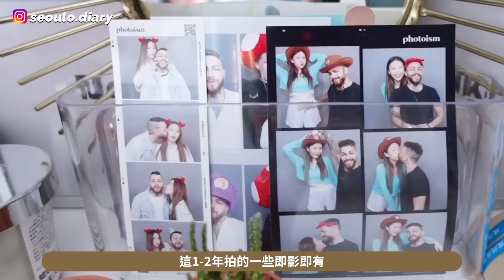開箱我韓國的第2個「家」?! 1200呎4房2廁? 月租多少？入伙花費港幣$XXXXX？藏了大量酒精？竟還有VR區？真的有在好好工作嗎⋯[含部分合作內容]｜Lizzy Daily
簡介｜Intro
自從我把工作室搬離家後～
有很多影片大家都可能發現是在Officetel這裡拍的
加上小巴西家人在我們簽約後不久就決定來韓國～
所以之前很在日以繼夜夜以繼日地準備＋佈置這個空間
有很多朋友都在敲碗工作空間的Tour～
今天影片就來找數了！
平常拍片前都會在這邊化妝所以大部分放的都是化妝品～
也會放一些我最近在試用＋一生推的護膚品～以防不時之需

不少得我超愛的Yves Rocher家的Skincare～
它們家的花萃幹細胞再生系列裡的精華真的是我一生推的精華!!
2款精華用完絕對各超過5支 ，懷孕前就在推～現在還是繼續推ㅋㅋ
Yves Rocher是一個made in France的法國＋崇尚天然成分的牌子～
這一枝花萃幹細胞再生全效精華最針對的是去紋!!
它可以促進膠原母細胞新增～
令皮膚由皮膚底層增生更多膠原蛋白和彈性蛋白
從而改善膠原蛋白流失問題

晚上很適合用花萃幹細胞再生修復晚間精華
裡面蘊含植物性角鯊烷～有很強修復力的高親膚性植物油
不要看它是油狀～吸收力很快很好哦
明顯改善倦態皮膚的暗沉～

由1月15-22日 在YVES ROCHER官方網店用promo code 【Liz】
即可以優惠價購買此套裝～
【皇牌花萃幹細胞再生雙精華套裝】 優惠價HK$1,285 （原價:HK$2,160）
59折啊!!快點去搶購啦!!

This video is partly sponsored by YVES ROCHER from 7:40-9:16.

BGM
Lil Brazi - High